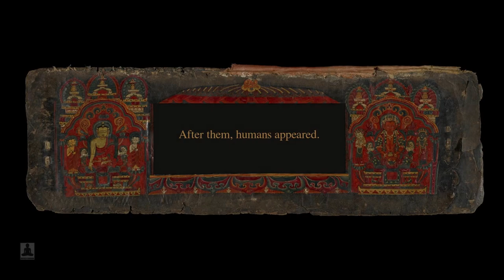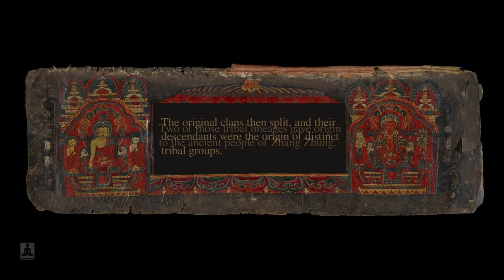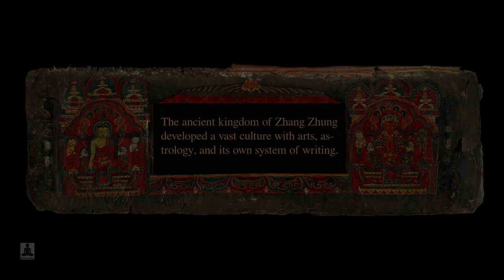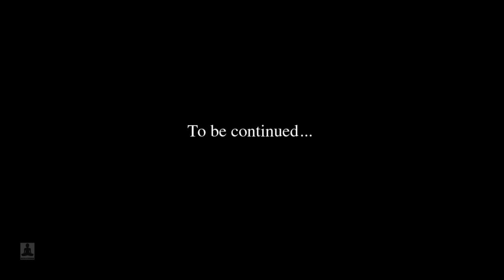The Secret History of Tibet - Chapter 1 - The Beginnings of Zhang Zhung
The Secret History of Tibet.
Chapter 1 tells the story of the beginnings of the ancient kingdom of Zhang Zhung.
The history of Zhang Zhung is not easy to determine. This interpretation here is based on a recent scientific study presented in the book ¨Light of Kailash¨ by prof.Namkhai Norbu.